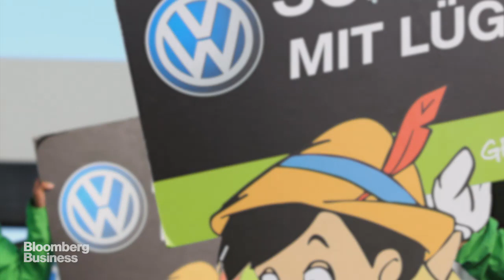VW Faces Costly Fixes as it Seeks to Cut Spend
October 7 -- Volkswagen AG Chief Executive Officer Matthias Mueller said the company will delay or cancel non-essential projects as pressure mounts to slash spending in the wake of the diesel-emissions scandal. Fixing about 11 million rigged diesel vehicles is a costly prospect. The 6.5 billion euros ($7.29 billion) Volkswagen already set aside for repairs won’t be enough to cover fines and potential legal damages as well, Mueller said. The company is exploring options from a simple software upgrade to outright replacing some cars. Fines may reach $7.4 billion in the U.S. alone, according to analysts from Sanford C. Bernstein Ltd.